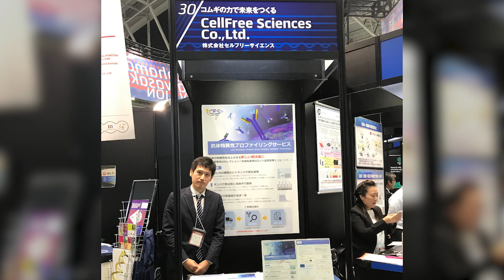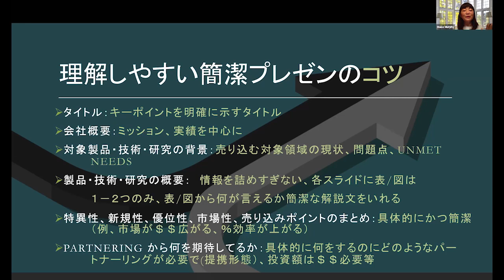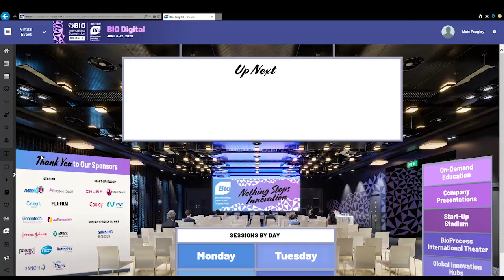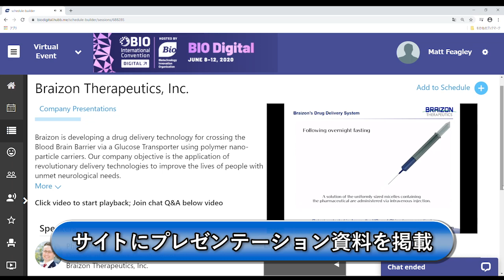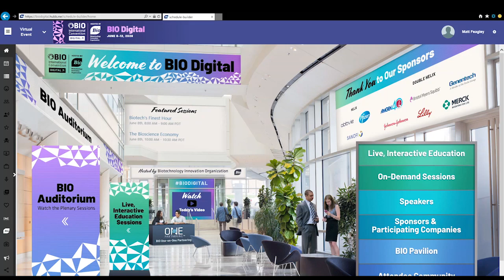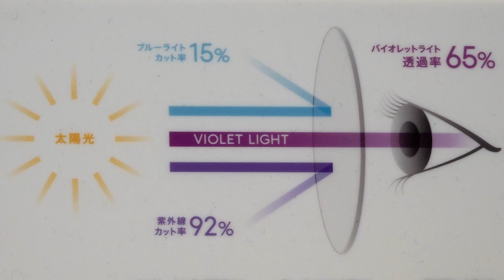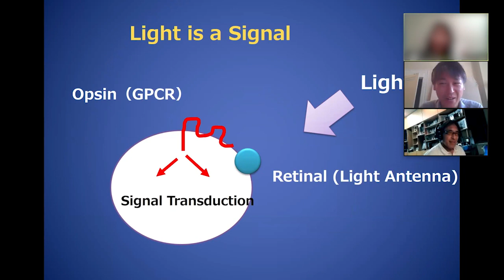【JETRO】新技術でヘルスケア市場に挑む！ ‐デジタル版BIOで世界へ‐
今、日本のバイオベンチャーが、新時代を見据えた製品やサービスで世界のヘルスケア市場に挑んでいる。6月、世界最大のバイオ分野のマッチングイベント「BIO」がオンラインで開催され、日本のベンチャー企業が出展した。ある企業は、新型コロナウイルスの抗体検査キットの開発にも用いられる、たんぱく質を合成する独自の技術をアピール。また、太陽光に含まれる「バイオレットライト」を目に取り込み、近視の予防に役立てるレンズや眼鏡を開発する企業も。新たな着眼で世界を目指す、それぞれの取り組みを取材した。